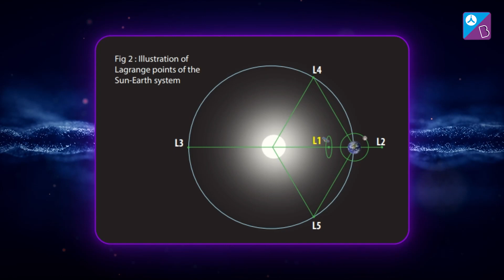Can Doctors Join Aerospace Field? Podcast with an ISRO Scientist